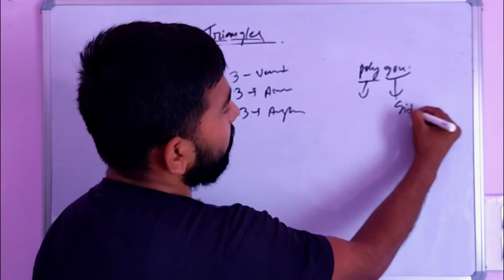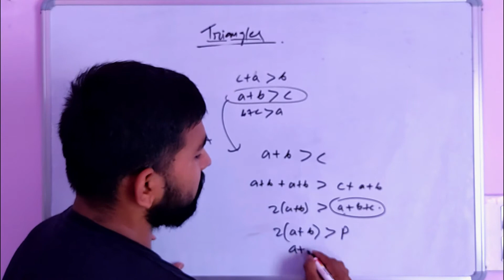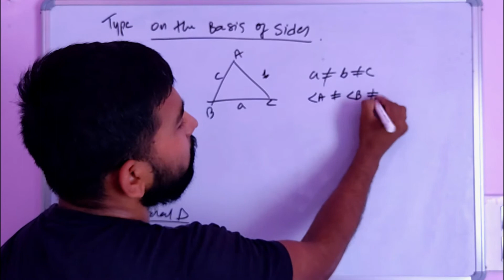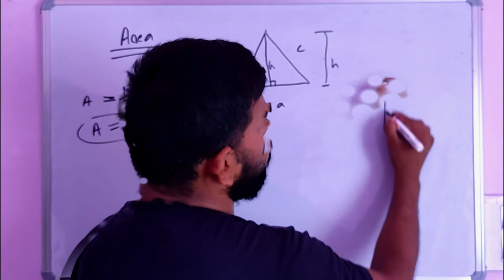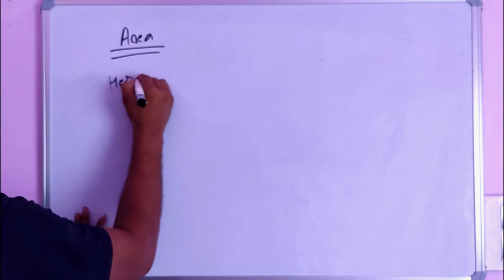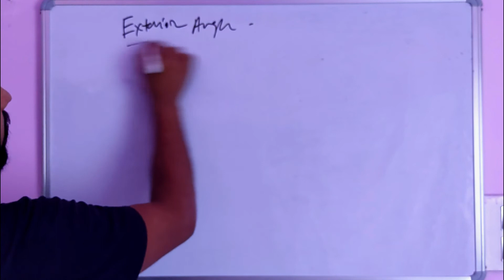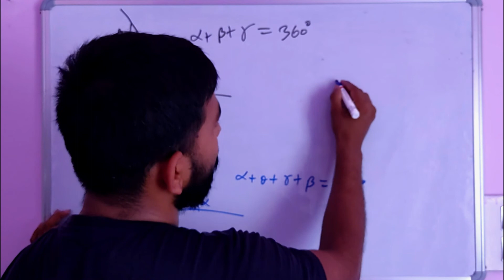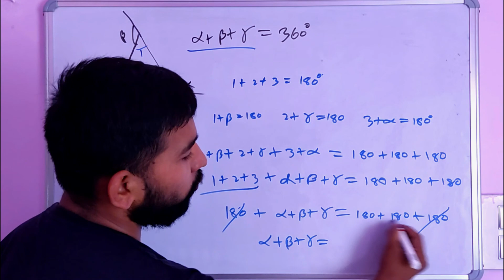triangles from basic to advance /त्रिभुज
this video contains everything you need to know about triangles,
like different properties of triangles,
type of triangles on the basis of angle and sides,
also I have discussed about the construction properties of triangles.
different methods to find the areas of triangles,
also I have discussed about the herons formula to find the area of triangles

this video is made for all the aspiring students of all the classes as well as all the competitive exams.

hello everyone I have given my best on this topic, and tried my best to make you people understand, so if it really resonates with you then don't forget to give a thumbs-up.
at last your feedback and appreciation will definitely help me to create better content.